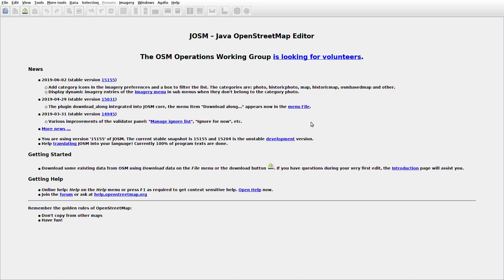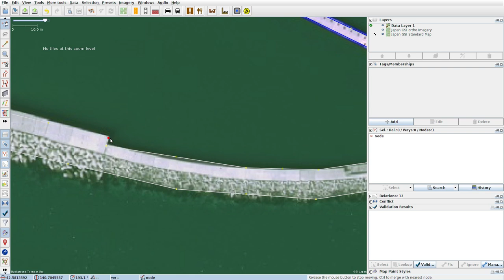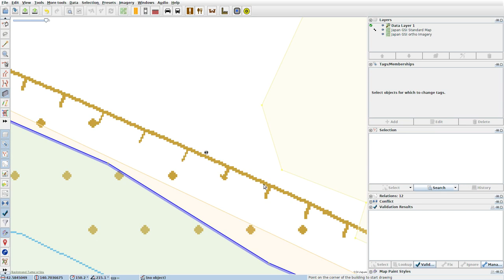JOSMrec0042 2019 07 06